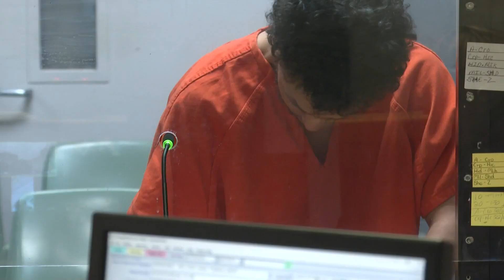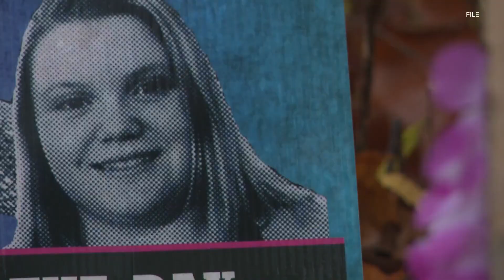WHAS11 Top Stories: 7 a.m., Feb. 4, 2024